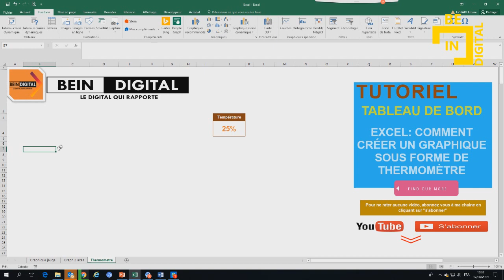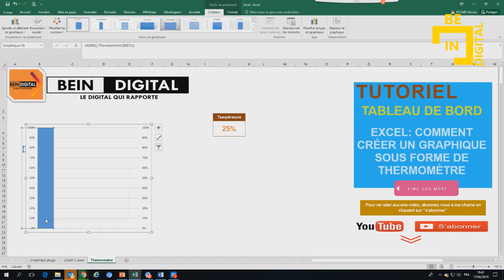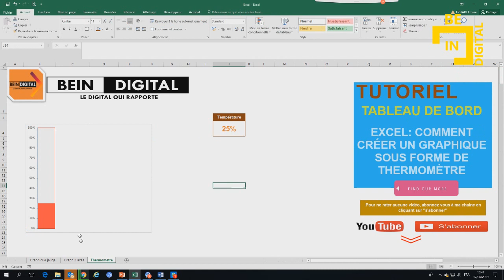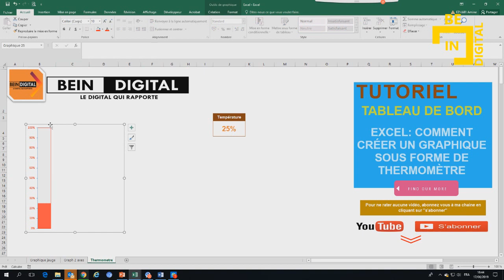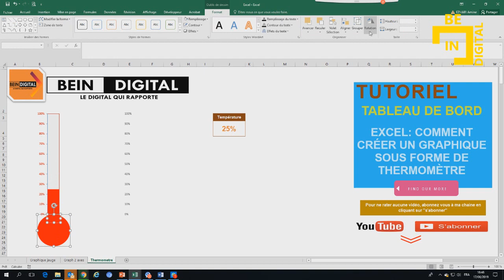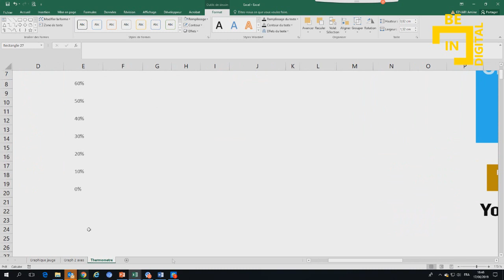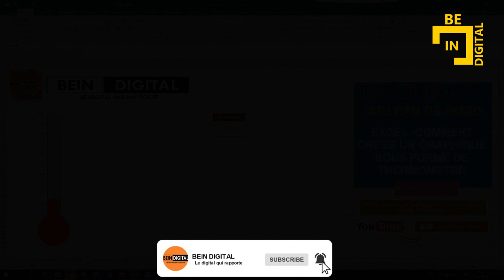Tableau de bord | graphique Thermométrie sur excel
Ci dessous un exemple d'indicateur de performance très facile à réaliser grâce à un graphique personnalis

tutoriel photoshop,
tutoriel pc,
tutoriel hijab,
tutoriel excel,
tutoriel dessin,
tutoriel illustrator,
tutoriel access,
tutoriel android,
tutoriel bd,
tutoriel bootstrap debutant,
tutoriel blender,
tutoriel bootstrap,
tutoriel broderie,
tutoriel billard,
tutoriel bootstrap 4,
tutoriel brackets,
tutoriel barbe,
tutoriel beauté,
b roll tutorial,
tutoriel c++,
tutoriel couture,
tutoriel cubase 5,
tutoriel css,
tutoriel covadis,
tutoriel carte visite,
tutoriel cravate,
tutoriel camtasia,
c tutorial,
tutoriel csharp,
tutoriel danse,
tutorial dance,
tutoriel dialux,
tutoriel dropshipping,
tutoriel django,
d tutorial,
tutoriel edutab,
tutoriel echarpe,
tutoriel eviews,
e tutorial,
tutoriel élevage,
tutoriel écharpe,
tutoriel électronique,
tutoriel foulard,
tutoriel fortnite,
tutoriel français,
tutoriel facebook,
tutoriel freestyle football,
f tutorial,
tutoriel gimp,
tutoriel geogebra,
tutorial guitar,
tutoriel git,
tutoriel garageband,
tutoriel gimp 2.10.8,
tutoriel gmail,
tutoriel html,
tutorial hair,
tutoriel hibernate,
tutoriel html5,
h tutorial,
graphics.h tutorial,
junior h tutorial,
b&h tutorials,
he$h tutorial,
tutoriel indesign,
tutoriel informatique,
tutoriel instagram,
tutoriel imovie,
tutoriel illustrator cc 2019,
tutoriel isis,
tutoriel iphone 6s,
tutoriel java,
tutoriel javascript,
tutoriel jee,